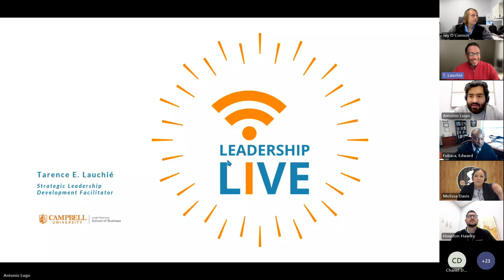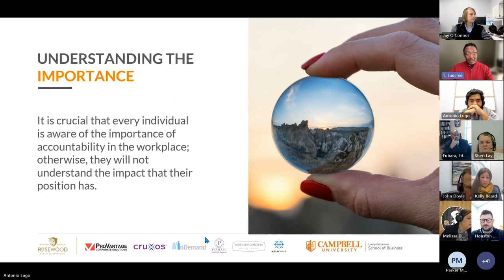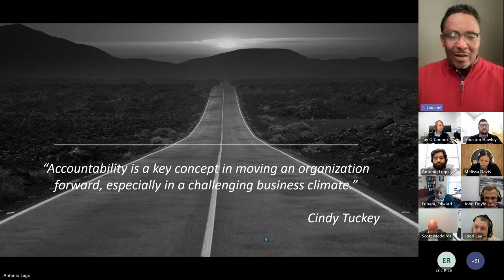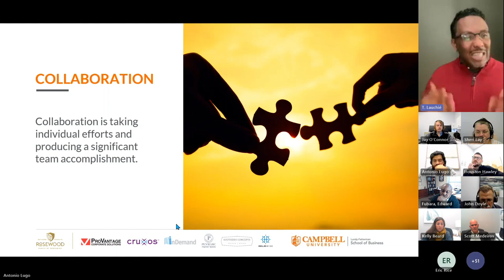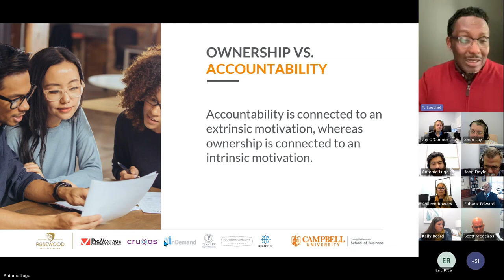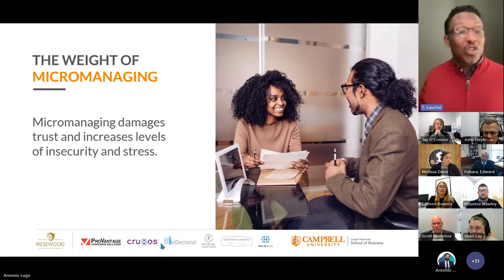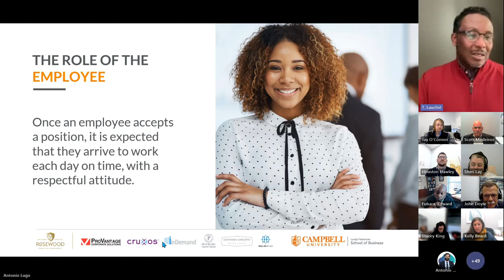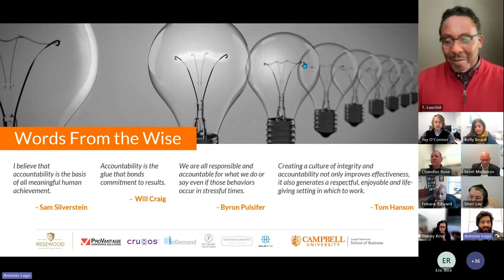Unlocking Workplace Success: Exploring the 5 C's of Accountability with Tarence Lauchié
As we continued our journey through Q4, November's Leadership Live treated us to a captivating presentation by a well-known guest speaker and friend of Rosewood, Tarence Lauchié. He presented on the topic, "Accountability in the Workplace."

Many times throughout the session, Tarence opened up the floor to the audience, allowing us to share our anecdotes regarding accountability and how its many advantages played out in our favor.

A highlight of Tarence's presentation was going over the 5 C's of Accountability. Those 5 C's are Clarification, Common Purpose, Communication, Collaboration, and Consequences.

These principles, when integrated, foster a culture of accountability. Clarification ensures clear expectations and reduces stress, Common Purpose aligns goals, Communication fosters transparency, Collaboration leverages strengths, and Consequences encourage ownership.

Thank you, Terence, for this enlightening session as we explored the intricacies of Accountability in the Workplace! Your wisdom is always appreciated!